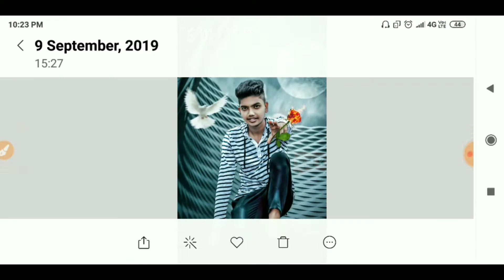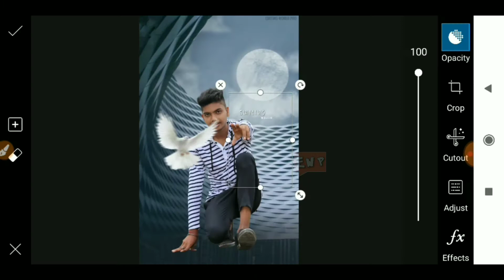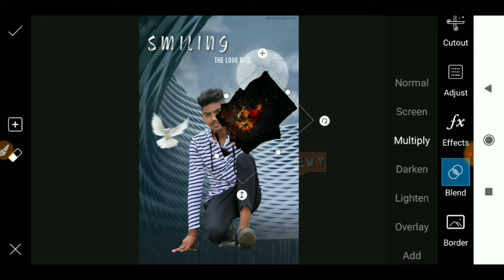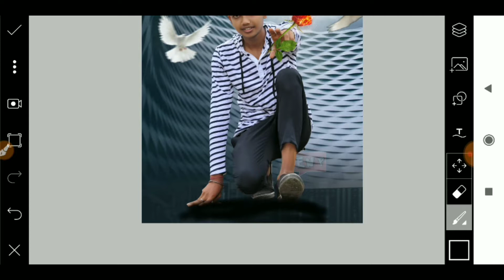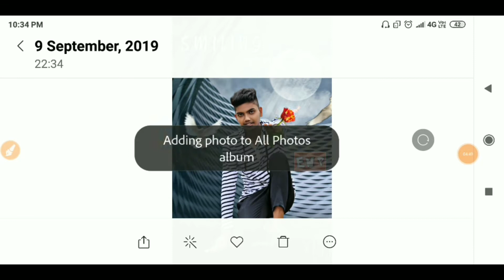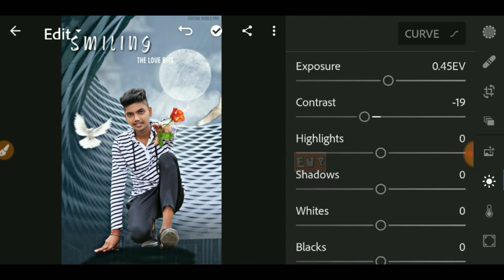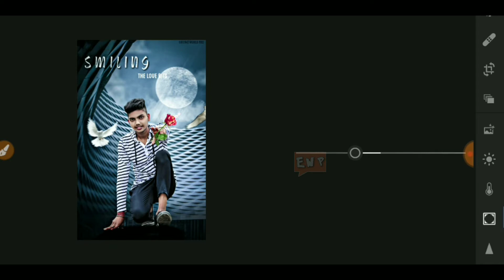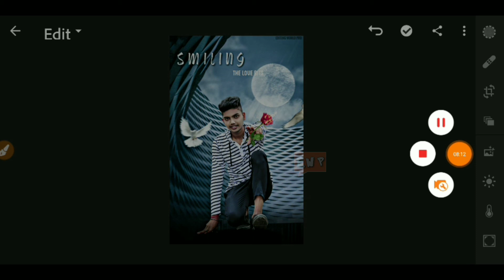valentine day PicsArt manipulation editing | Like Vijay mahar photo editing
In this video I am going to show you valentine day PicsArt manipulation editing

gear

Boya m1 mic
Canon 200d
Digitek tripod

Appreciate by pressing the like button.